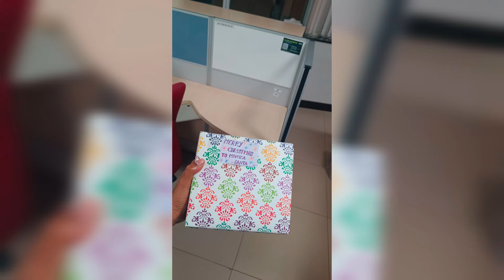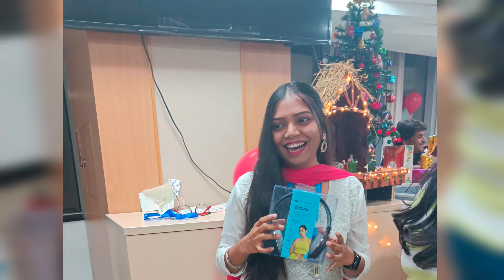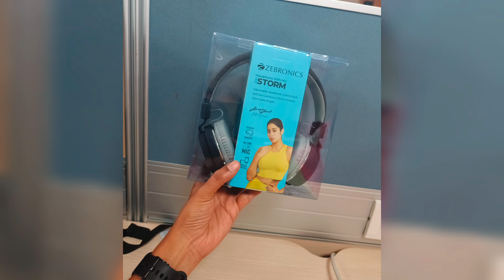Christmas celebrations at our office🎄| Secret santa gift 🎁| Monica Ishaana Vlogs